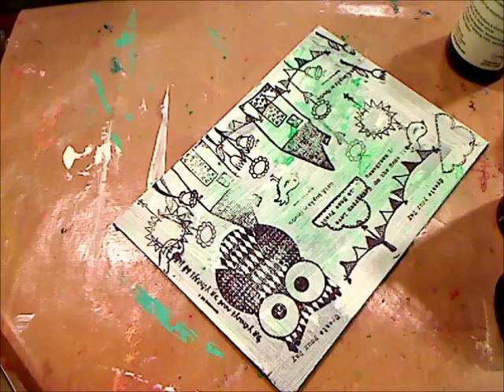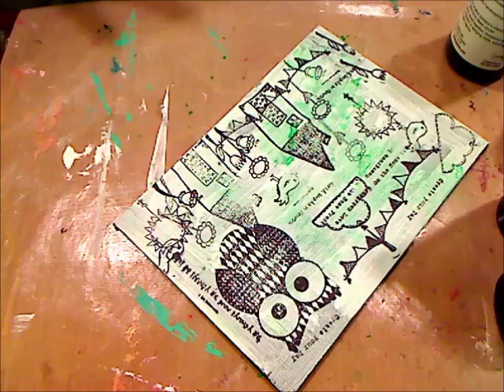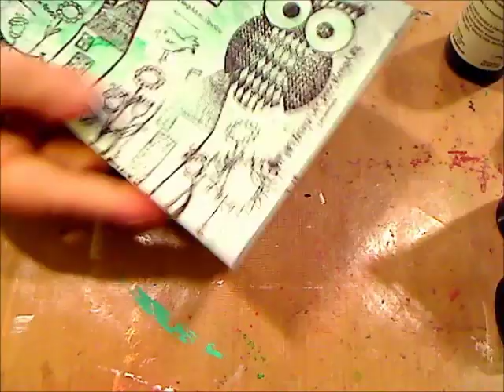PAINT OVER PART 1-PAINTING OVER USED CANVAS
Painting over used canvas or paper is just as fun!